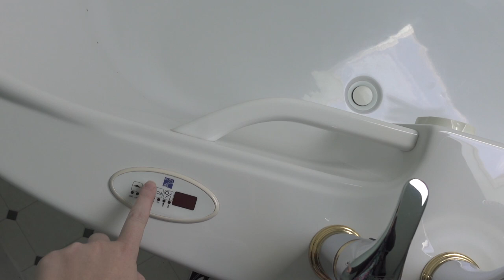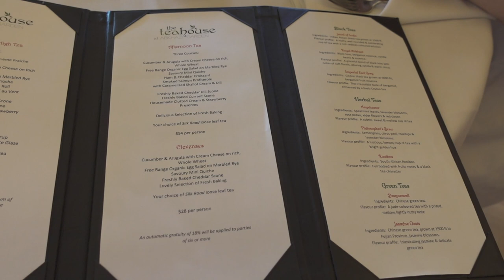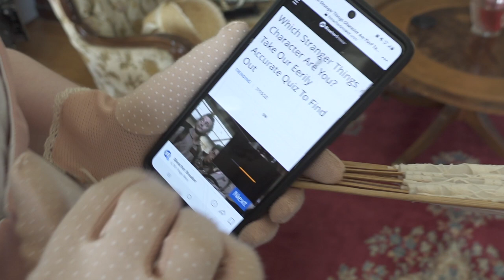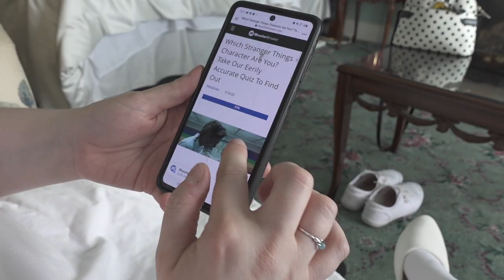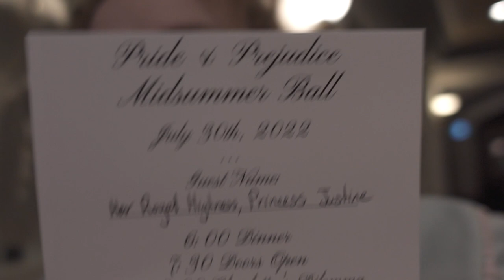Pride And Prejudice Regency Ball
When I realized the dance moves were just early square dancing. man I was BORN FOR THIS

~*~Thank You Amazing Patrons~*~

Matthew L

~*~Music~*~